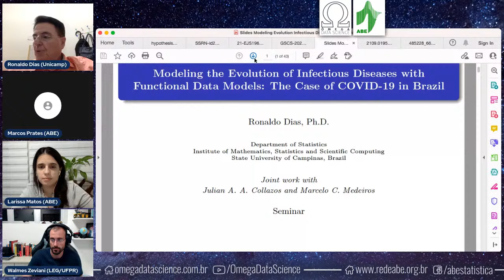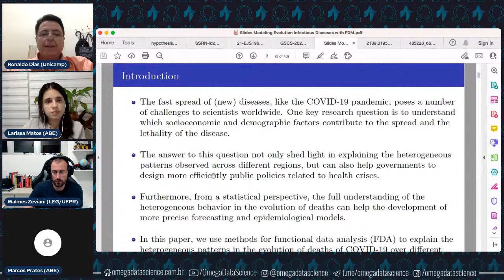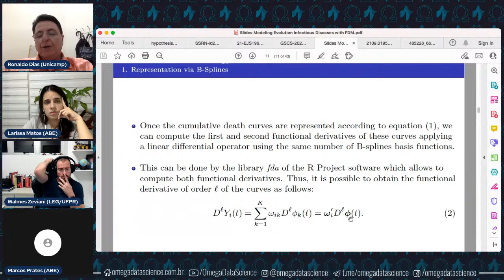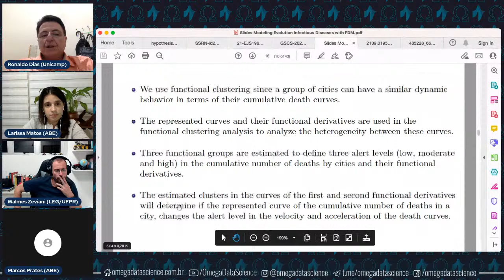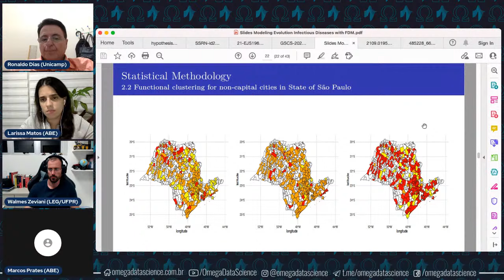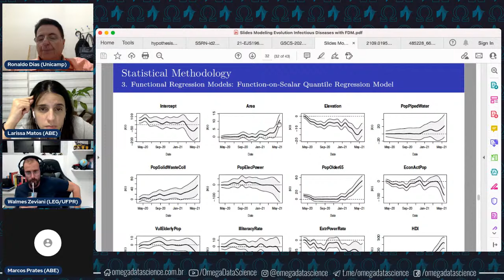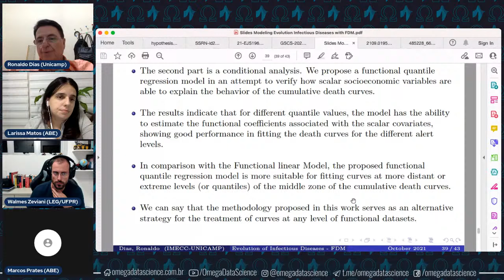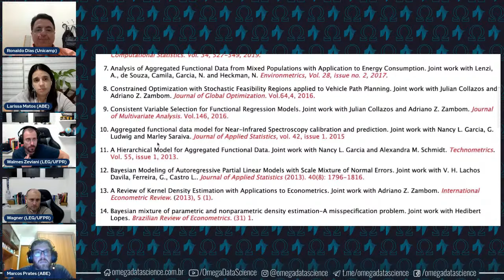Ômega Talks | Ronaldo Diaz · Functional Data Models applied to Covid-19